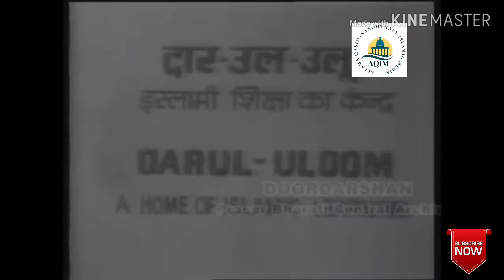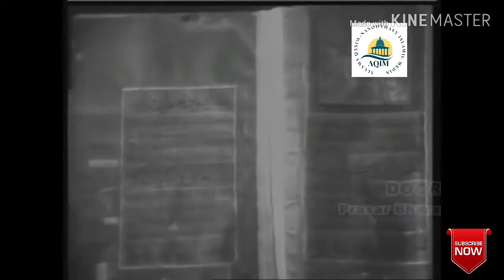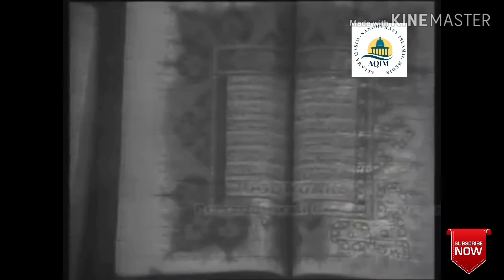DARUL ULOOM DEOBAND UNIQUE VIDEO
DARUL ULOOM DEOBAND UNIQUE VIDEO _ ദാറുൽ ഉലൂം ദയൂബന്ദ്